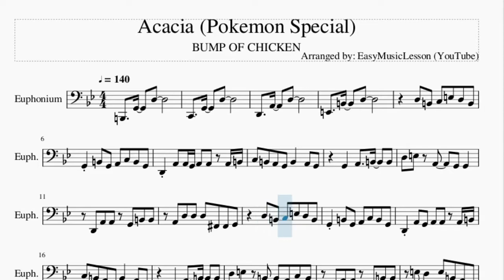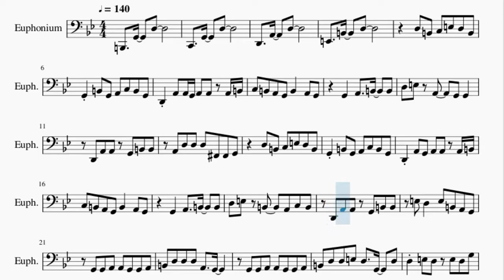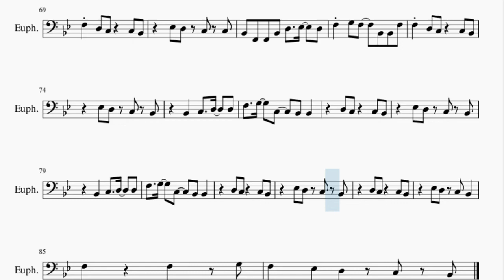Euphonium Sheet Music: How to play Acacia (Pokemon Special) by BUMP OF CHICKEN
Here is a sheet music/tab video on the song Acacia (Pokemon Special) by BUMP OF CHICKEN on the euphonium. A euphonium sheet music arrangement which is transposed to notes that are easily played by euphonium, for the song Acacia (Pokemon Special) by BUMP OF CHICKEN.

EasyMusicLesson2 teaches you to play the your favorite instrument, through well-arranged sheet music so that you too can learn how to play Acacia (Pokemon Special) by BUMP OF CHICKEN on the euphonium as fast as you can. A euphonium sheet music with backing tracks to help your play the song better.

Chords of Euphonium arrangement:
G Maj   C Maj   D Maj   E Min   G Maj   C Maj   D Maj   E Min
G Maj   C Maj   D Maj   E Min   G Maj   C Maj   D Maj   B Maj
E Min   A Maj   D Dom 7   G Maj   C Maj   D Maj   G Maj   A Min
G Maj   D Maj   D Maj   A Min   G Maj   D Maj   D Maj   D# Maj
A# Maj   F Maj   G Min   C Min   A# Maj   D# Maj   F Maj   D# Maj
A# Maj   F Maj   D Maj   G Min   A# Maj   C Min   A# Maj   D# Maj
D# Maj   A# Maj   G Min   A# Maj   D# Maj   D# Maj   D# Maj
G Min   F Maj   D# Maj   A# Maj   F Maj   G Min   C Min   A# Maj
D# Maj   F Maj   D# Maj   A# Maj   F Maj   D Maj   G Min   A# Maj
C Min   A# Maj   D# Maj   D# Maj   F Maj   F Maj   G Min   G Min
A# Maj   D# Maj   D# Maj   D# Maj   D# Maj   A# Maj   A# Maj
G Min   G Min   A# Maj   D# Maj   D# Dim   D# Min 7   G# Maj
D# Maj

Melody notes of Euphonium:
D3 B2 C3 E3 D3 B2
G2 B2 G2 A2 C3 B2 G2
D2 A2 A2 G2 A2 A2 A2 B2
C3 B2 A2 G2 B2   A2 G2
G2   A2   B2   B2
D3 E3 A2   G2 G2
D2 A2 A2 G2 B2 B2
A2 D3 D3 D3 F#2 F#2 G2
D2 A2 G2 A2 A2 A2 B2
D3 E3 B2   A2 C3 B2
E3 D3   E3 B2 A2 G2
G2 G2 A2 A2 G2 G2 A2
B2 D3 D3 D3 A2   G2
B2 D3 D3 E3 D3   G2   D3
D3 E3 D3 E3 D3 G3
F#3 E3 D3 C3   B2 C3 D3
D2 E2 G2 C3 B2 A2
B2   C3   E3 D3 F3
D#3 D3 D#3   D3 C3 A#2
F2 C3   C3   F3
D#3 D3 D#3 D3 A#2 A#2 G3
F3 D3 A#2 C3 D3 A#2
A#2 C3 C3       A#2
D3 D#3 F3 F3   A#2   A#3
A#3   A#2   A#2 A#2 D4 D4
D4   D3 D3 D#3 F3 F3
D3 D#3 G3 F3 D3 C3
A#2 F2 C3   C3   F3
D3 D#3 G3 F3 A#2 G3
F3 C3 A#2 C3 D3 A#2
D3 D#3 F3 F3   A#2   C3
A#2 F2 F2 A#2 D3   D#3   D3
F3 G3 F3   A#2 A#2 F3
F3 D3 C3   C3 A#2
D#3 D3 C3 A#2
D3 C3   C3 A#2
F3     F3   G3
F3   D#3 D3 C3 F3
D#3 D3 C3 C3
A#2   C3   D3   D3
F3   G3   C3   A#2 A#2
F3     F3   G3
F3   D#3 D3 C3 A#2